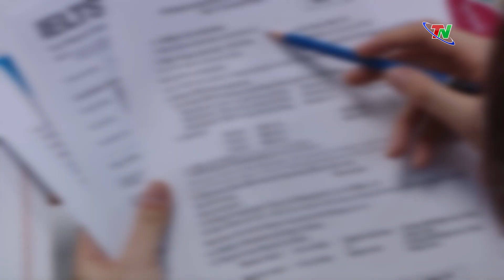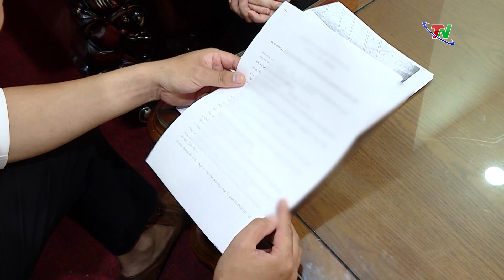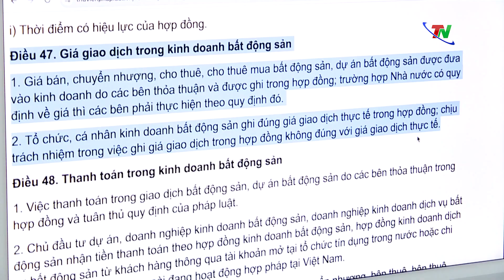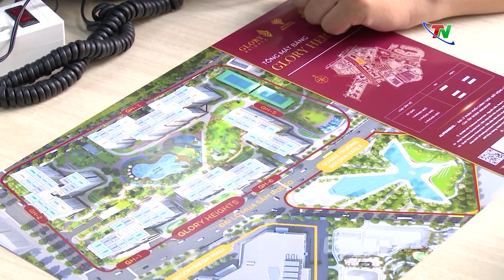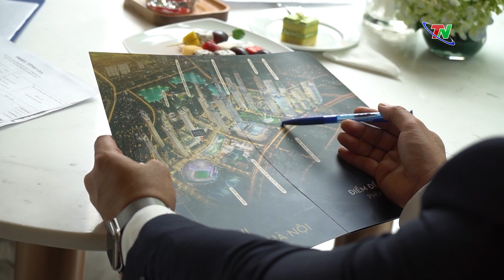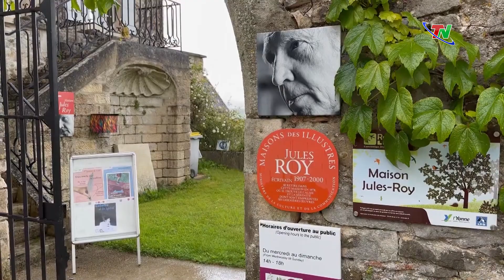Chặn mua bán nhà đất “2 giá” – Bản tin Trong nước quốc tế 11/8/2024 | Thái Nguyên TV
Trong nhiều năm qua, trong giao dịch chuyển nhượng quyền sử dụng đất hay bất động sản đã tồn tại một thực trạng giá trong hợp đồng thường thấp hơn giá giao dịch thực tế để giảm bớt thuế thu nhập cá nhân và lệ phí trước bạ mà các bên phải nộp. Tuy nhiên, 3 luật liên quan tới đất đai, bất động sản đã có hiệu lực từ 1/8 dự kiến sẽ ngăn chặn được tình trạng này.